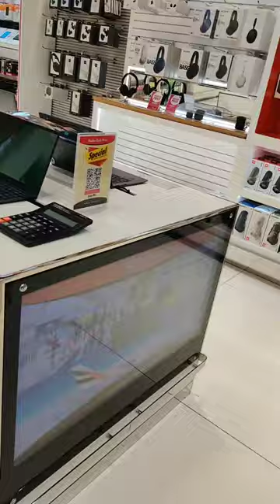Dubai DutyFree minivlog#dubaitourism